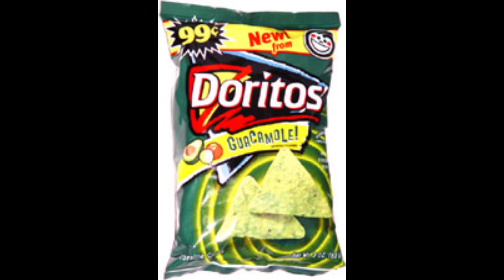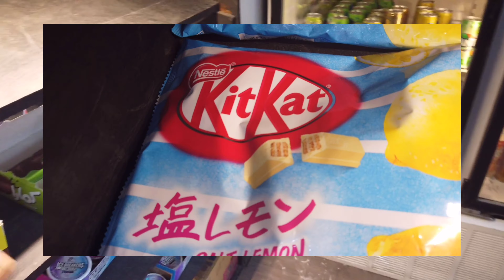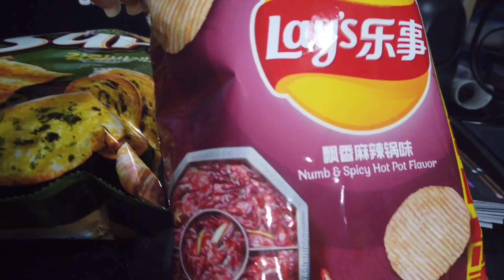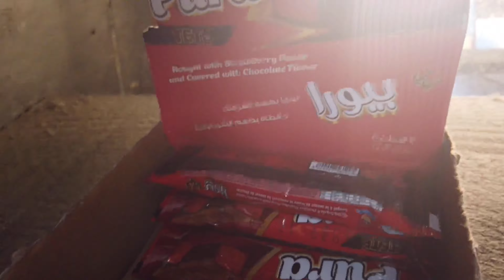VLOG | CHECK OUT THESE EXOTIC SNAX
WHAT IT DO WHOISSHEEE GANG!

FOLLOWME —— IG/SNAP/TWITTER: YUENVYMABEAUTII & TIKTOK: ITZCHAGURL *FOLLOW MEEE